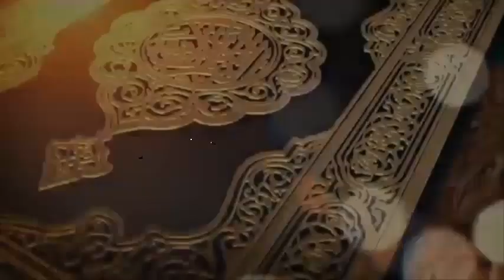Ep.187 - د قران کريم تفسير او ژباړه سورة هود - Tafser-Ul-Quran